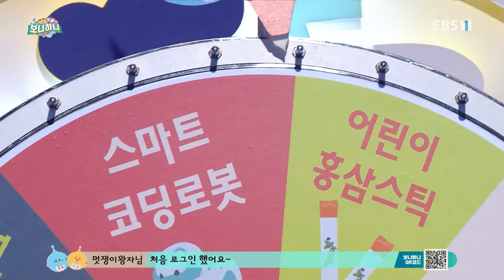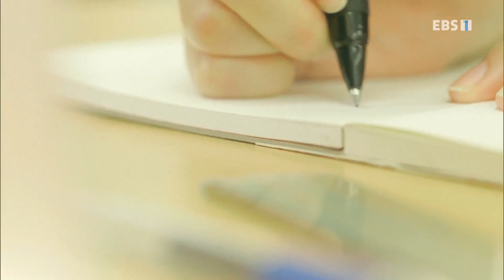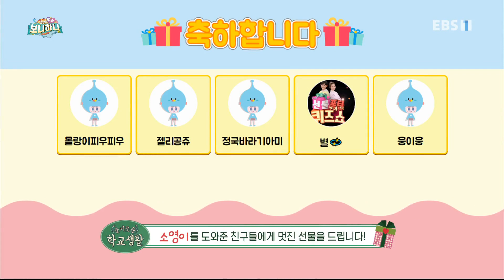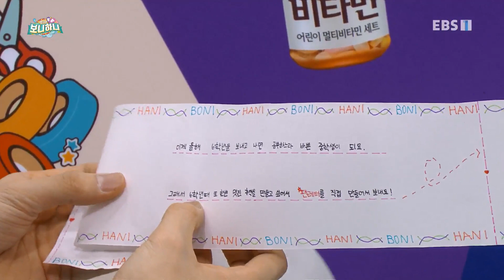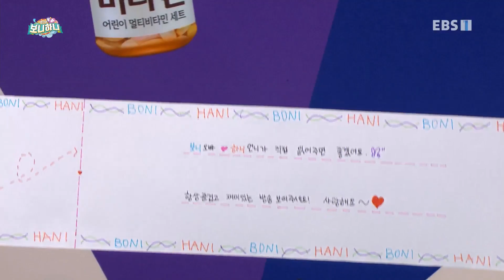생방송 톡! 톡! 보니하니 - 4024회- 엄마한테 혼나는데 자꾸 웃긴 얘기가 더올라, 어떡하지?_#001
공식 홈페이지 4024회- 엄마한테 혼나는데 자꾸 웃긴 얘기가 더올라, 어떡하지?

'생방송 톡톡 보니하니'에 놀러오세요~

보니 이의웅,

보고 또 보고 또 또 봐도
귀엽고 똑똑한 보니!
온 마음을 다해
친구들을 행복하게 만들어 줄게요!
정직! 솔직! 믿음직! 보니는 매직!
매일 저녁 마법 같은 보니와 함께 해요!

하니 김채연,

아직 열리지 않은 보석 상자처럼
다채로운 매력의 주인공 하니!
때로는 상큼하게! 때로는 발랄하게!
친구들 곁으로 다가갈게요!
기쁠 때나 슬플 때나
긍정 뿜뿜 하니와 함께 해요!

이곳에서는 무엇이든 신나고 즐거운 놀이가 됩니다!

창의력과 인성을 향상시켜주는 재미있는 프로그램과

신나는 애니메이션, 보니 하니와 함께 하는 놀이까지!

매일 저녁 6시, '생방송 톡!톡! 보니하니' 에서 만나요!